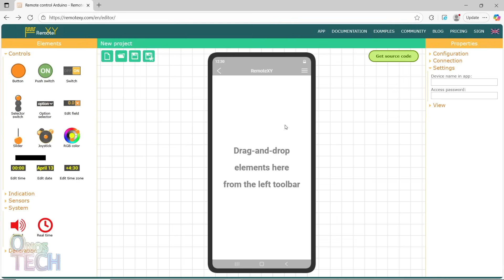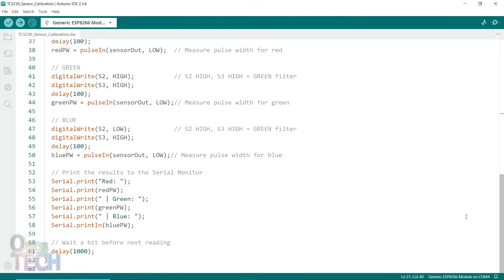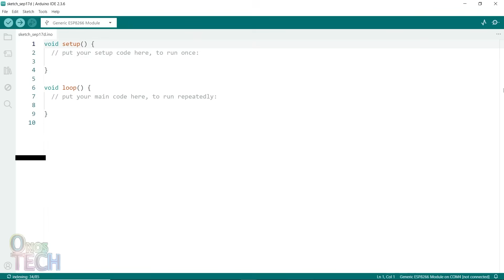How to Make a Color Detector with ESP8266 + RemoteXY!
📱Build a Smart RGB LED Color Detector with ESP8266 NodeMCU, TCS230 color sensor, and RemoteXY. 🌈 Detect colours in real time and light up an RGB LED while viewing live RGB values on your phone!

In this step-by-step tutorial, we’ll build a smart RGB LED colour detector using the ESP8266 NodeMCU, the TCS230/TCS3200 colour sensor, and a 4-pin RGB LED. This project combines IoT with ESP8266, Arduino coding, and sensor-based electronics to detect colours and display them instantly on an LED and in the RemoteXY app dashboard.

When you place a red, green, or blue object in front of the TCS230 colour sensor, the ESP8266 processes the data and lights up the RGB LED with the detected shade. At the same time, the RemoteXY ESP8266 interface shows the RGB values live on your smartphone — no custom app coding required.

✅ What you’ll learn in this tutorial:
• How to connect the TCS230 color sensor to ESP8266 NodeMCU
• How to control an RGB LED with ESP8266 using PWM
• How to set up a RemoteXY web/app interface for live colour monitoring
• How to calibrate the sensor for accurate colour detection
• How to build a simple but smart ESP8266 IoT project for beginners

📱 With RemoteXY and ESP8266, you can build custom dashboards for your IoT projects without needing advanced app development. This makes it perfect for DIY electronics, maker projects, STEM learning, and Arduino tutorials.

👉 Leave your ideas in the comments, and I will try to respond as soon as I can!

🔧 **WHAT YOU’LL NEED**:
Support videos on this channel when you buy products from AliExpress with the link(s).
▶ ESP8266 NodeMCU
▶ ESP8266 Adapter Board

Circuit Connection 0:37
RemoteXY Configuration 1:46
TCS230 Sensor Calibration 2:20
Arduino Sketch 3:03
RemoteXY App 4:00

Explore the world of color with **Arduino** and **ESP8266**! This project uses an **RGB sensor** to detect color and display it on an RGB LED, all controlled via the **IoT**. Perfect for **electronics** enthusiasts diving into **arduino projects** and learning about **arduino color sensor** applications.